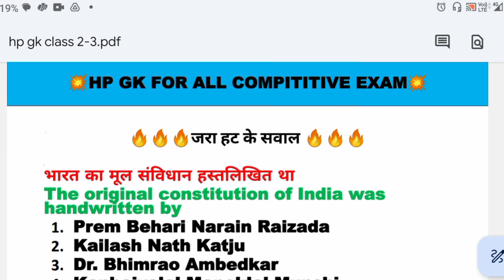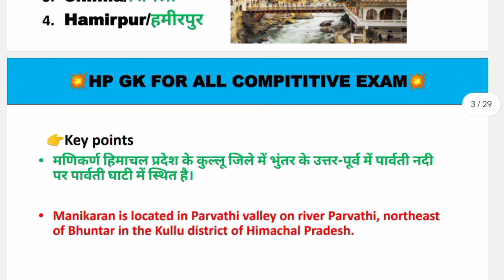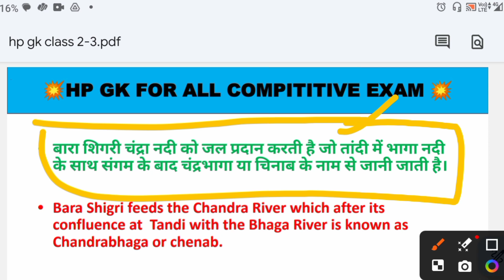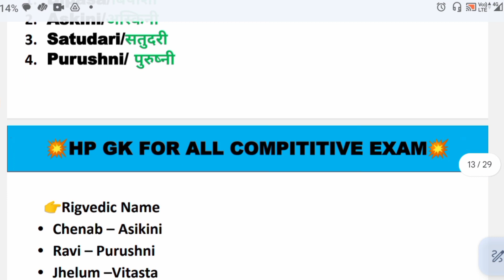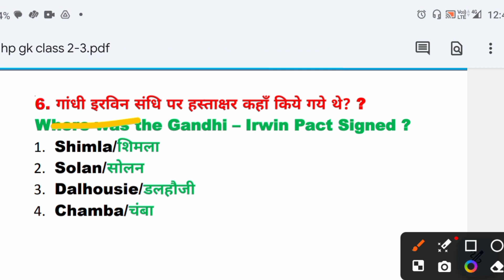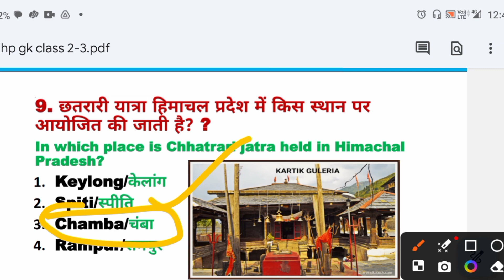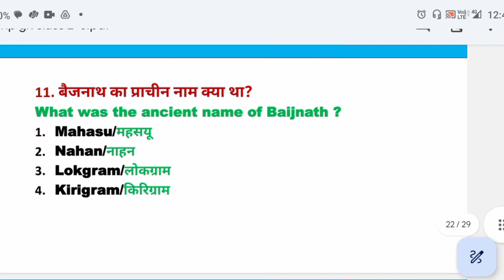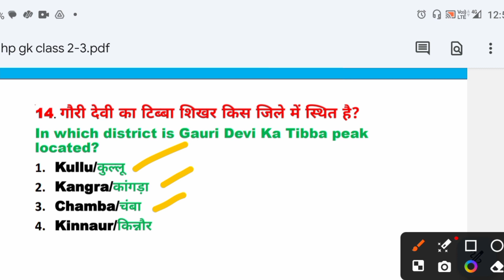HP GK SERIES FOR ALL COMPETITIVE EXAMS !! class 2 Important repeat hp gk mcq Detail information+ mcq